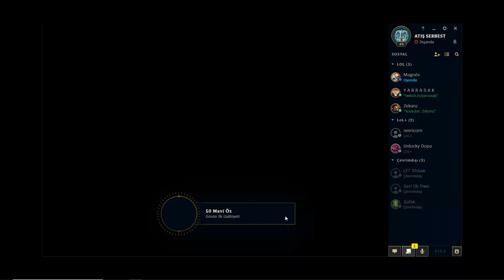NİYE KİMSE DURAMIYOR BU CHARIN KARŞISINDA ?? RANK#1 ?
Expwy Kimdir?
Sezon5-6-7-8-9'u Challenger+900LP Bitirmiş Yüksek Elo Oyuncusuyum Güncel Olarak Sezon10'da da Challengerım Her Gün Düzenli Olarak Öğretici Videolar Paylaşıyorum.

► Youtube Katılım İle Size Özel Rozetler Ve Emojilerden Yararlanabilir Beni Destekleyebilirsiniz.